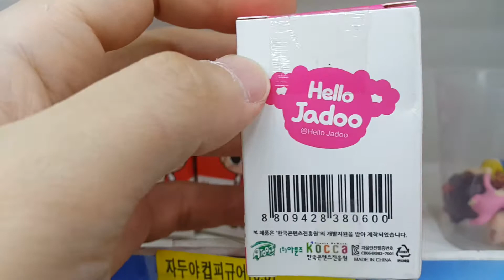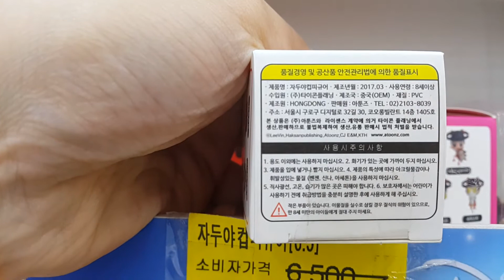*세계최초* 안녕 자두야!! 자두야 컵피규어 10종세트!! 최초 싸게파는곳?? Hello jadoo cup figure First discount store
토이플러스 구성점에 안녕 자두야 신제품 자두야 컵피규어가 들어왔다는 첩보를 입수한 장난감황제! 바로 달려갔어요!! 게다가 가격까지 싸다구?? 자, 지금부터 신제품의 놀라운 모습을 다함께 만나러 가볼까요?? ^^